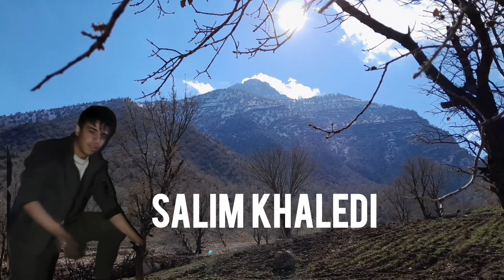Uncle Hossein's challenges and conflicts with his bankrupt father's creditors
The father of a family goes to prison after gambling and bankruptcy, and the children's mother has left them.  The children are forced to take refuge with one of their unmarried uncles. Their uncle does not have a house of his own and has to live in a forest hut next to the children's grandfather's farm.